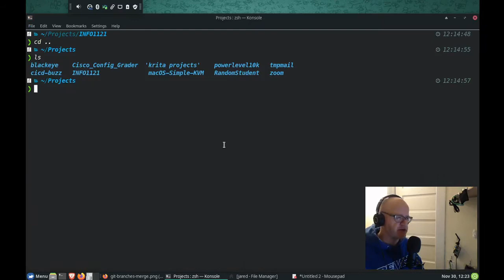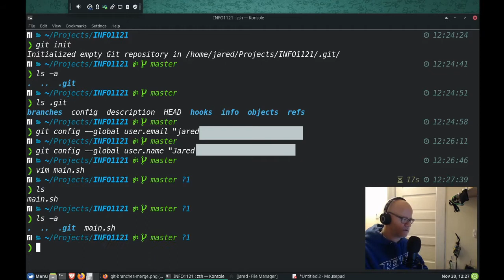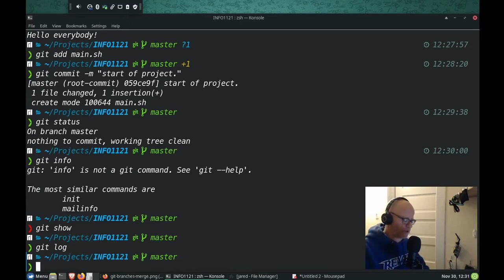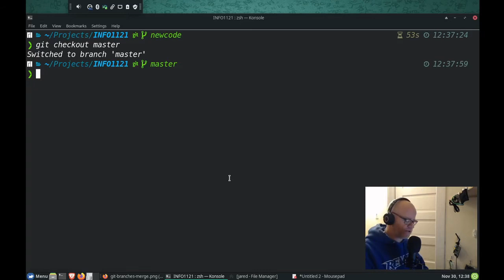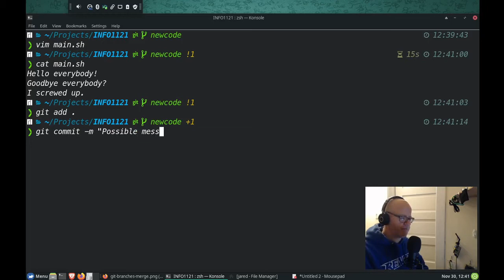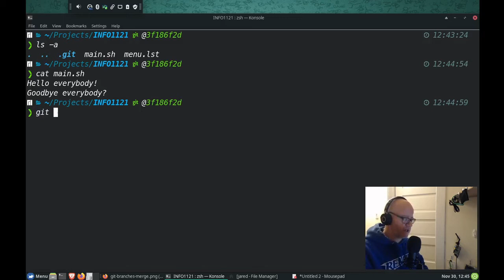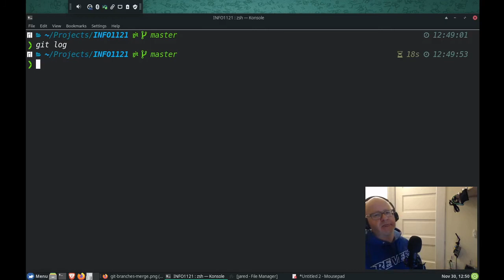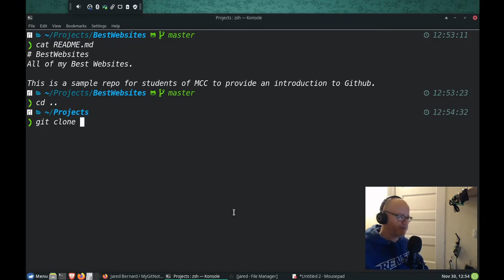Introduction to Git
Metropolitan Community College INFO 1121 Linux II. A high level introduction to git. We discuss what git is, why we should use it and demonstrate some of its basic functions.